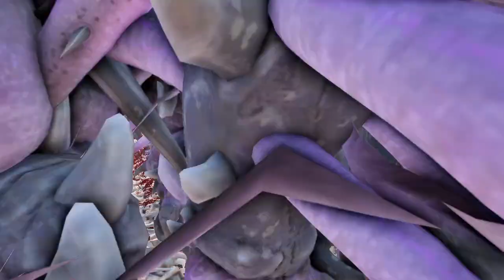CAN 1000 MUTALITH VORTEX BEAST DEFEAT 1,000,000 ZOMBIES? | Ultimate Epic Battle Simulator 2 | UEBS 2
Hello everybody on the "RTS Battle Simulator" channel! In this battle, 1000 Mutalith Vortex Beast faces off against a massive horde of 1,000,000 Zombies! Who do you think will win?